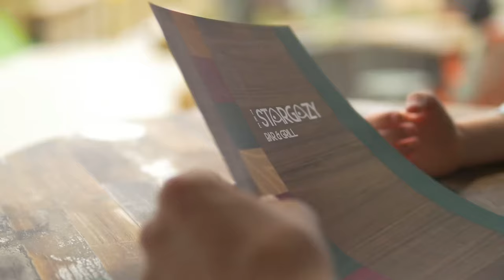Discover Tregoad Holiday Park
Discover the newest addition to Waterside Holiday Group!

Tregoad Holiday Park is located in the beautiful county of Cornwall, just a moments drive from a charming coastal town called Looe.

Discover more about Tregoad holiday Park and book your stay